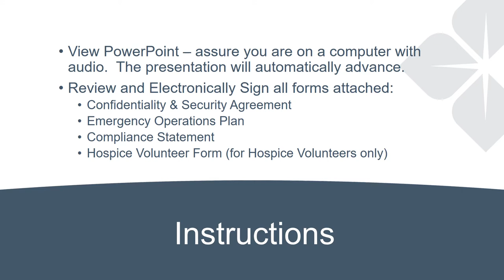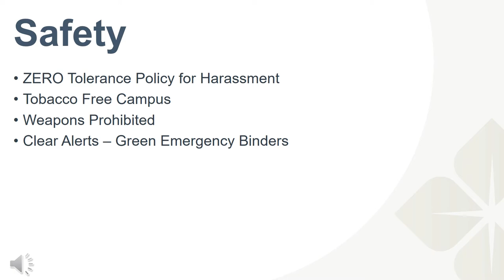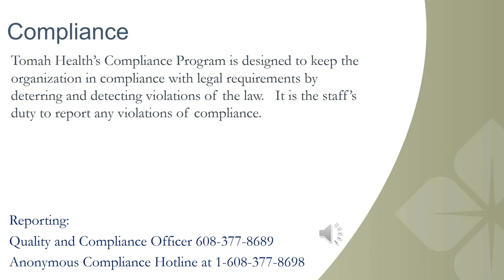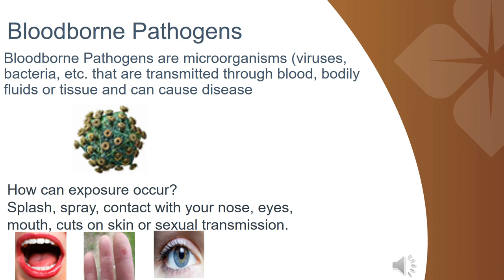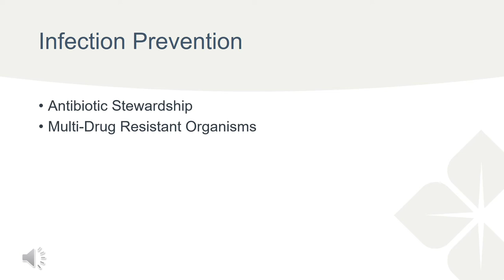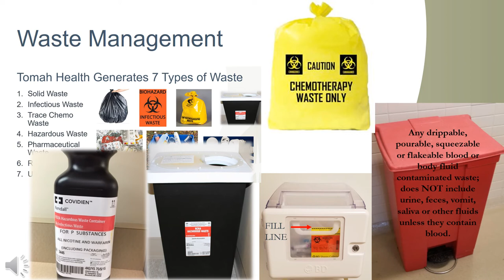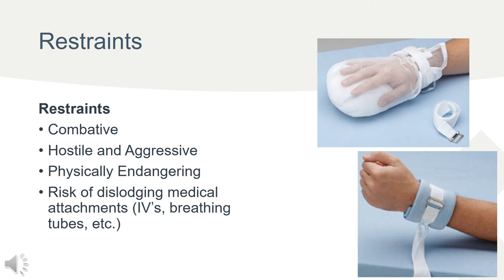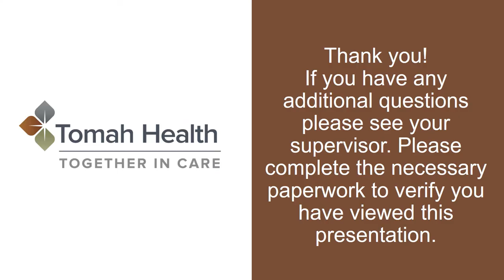Volunteer Training 2021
Volunteer Annual Training video for review.